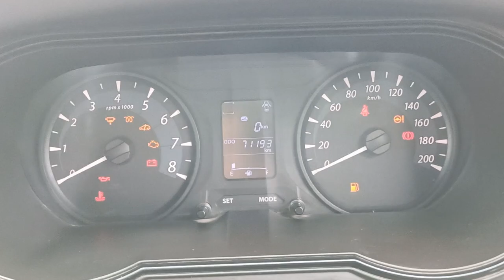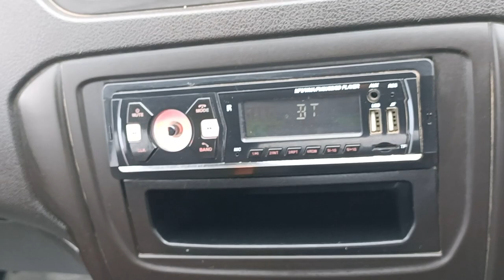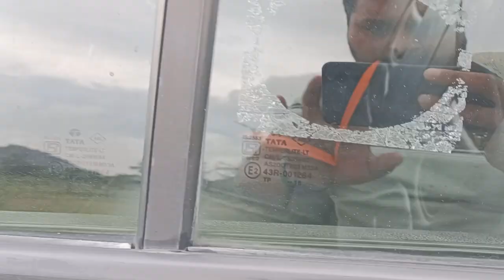టాటా బోల్ట్ XE క్వార్టర్జెట్ డీజిల్ || నవంబర్ 2018 మోడల్ || అమ్మబడును ~9603334682💐🚩